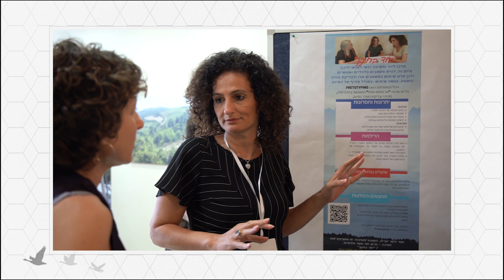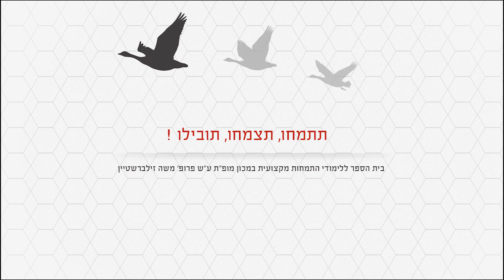תוכנית יזמות וחדשנות חינוכית, מכון מופת